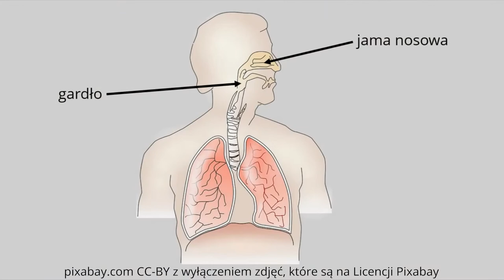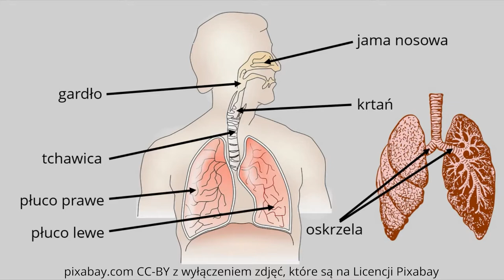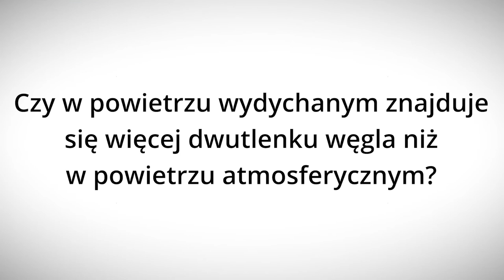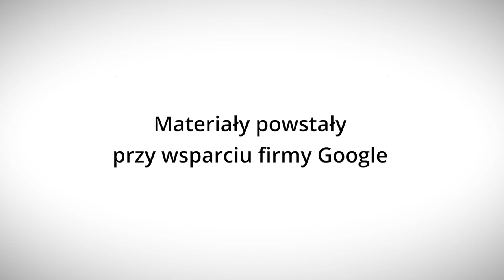Czy da się nie oddychać? - Lekcje w sieci - eksperymentalnie!